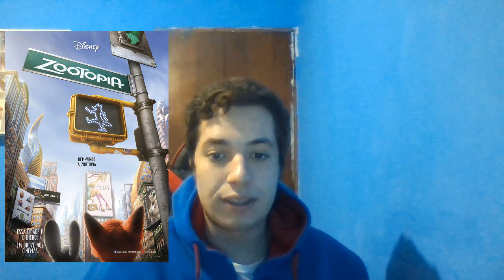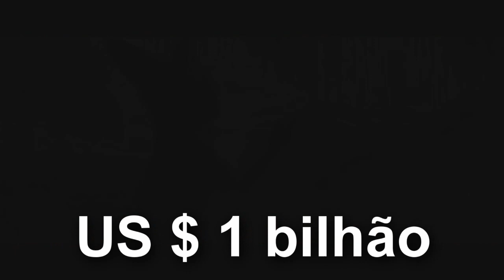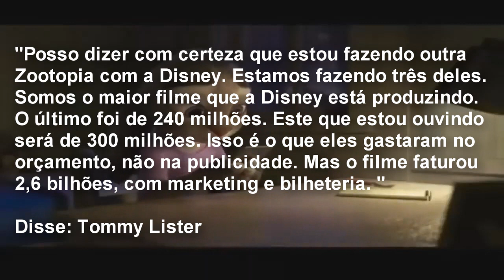Avisos Cinema Geral #97 - Novas Informações Das Sequências De Zootopia